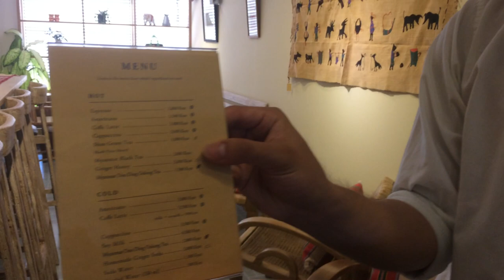ヤンゴンにある、日本人経営のミャンマーお土産屋さん、DACCO（ダッコ）をご紹介します！〜パート２〜【＃54】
みなさんこんにちは！和響のアレンです！この動画では、アレンがDACCOさんを訪れたときの、パート２の動画となっております！パート１をまだ見ていない方は、下の概要欄からぜひご覧ください！

アレンのInstagramはこちら↓↓↓
03hiro01